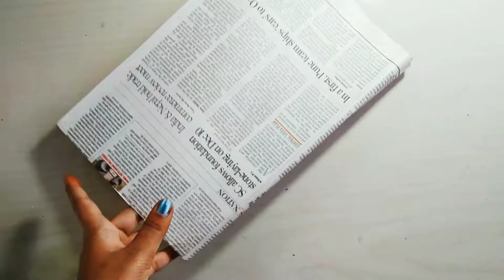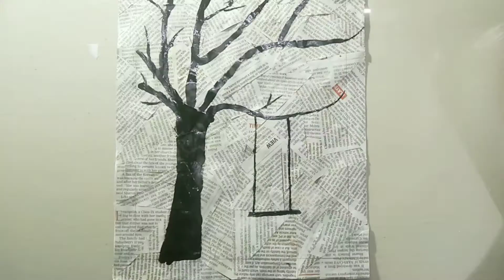How to make NEWSPAPER PAINTING ART||BEST OUT OF WASTE||wall decoration ideas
HELLO GUY'S!! Today video is  DIY NEWSPAPER ART...simplest way to make this painting...🖌️🎨

Enjoy with watching my videos...🤗

color used:
-Black

watch out for more upcoming videos...SOON!🔅🔅